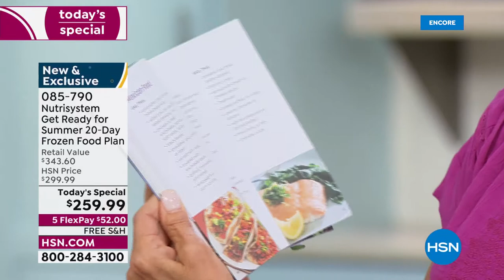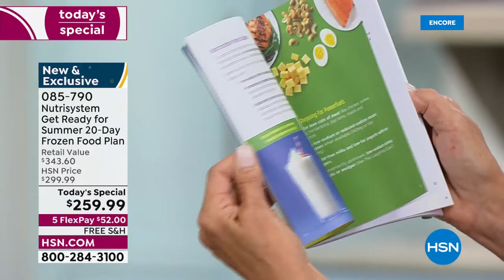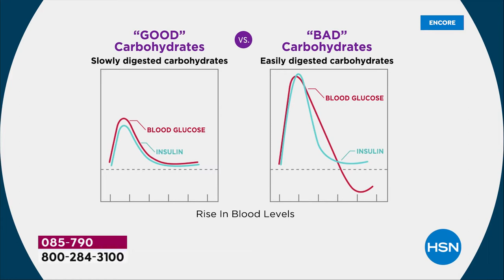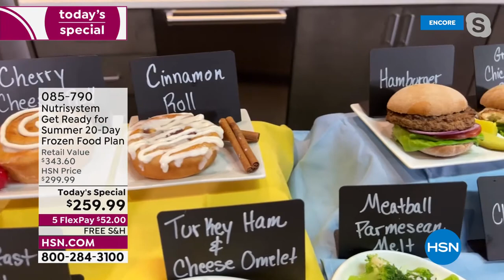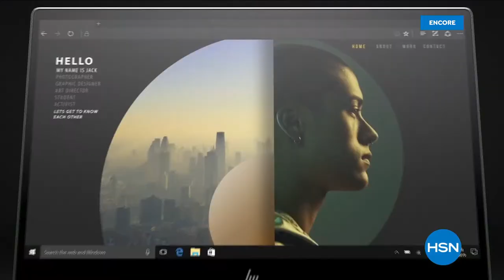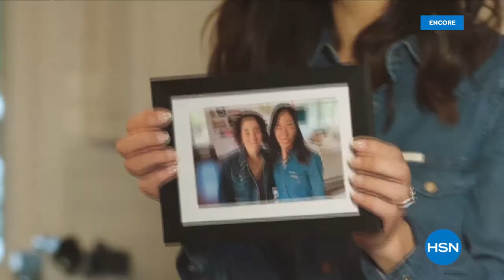HSN | Nutrisystem 04.12.2022 - 07 AM